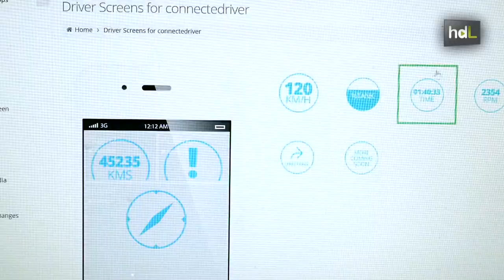HDL The Superdriver, plataforma para crear tu app y controlar el mantenimiento y gastos del coche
The Superdriver es el primer constructor de aplicaciones de automoción del mundo pensado para usuarios y pymes. Ofrece una serie de funcionalidades con las que cada usuario puede construir una app a su medida. Además, con la información que llega a la plataforma, a través de los coches de quienes la utilizan, es posible crear nuevas utilidades para, por ejemplo, conocer el estado del tráfico o firme de las carreteras en tiempo real.